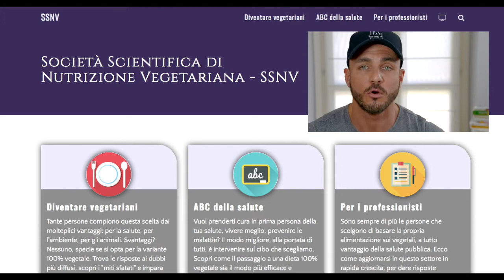VEGAN & BODYBUILDING: GIOCHIAMO DI SQUADRA!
video#4 - Per far conoscere a più persone possibile l'alimentazione vegan e dimostrare quanto sia corretta, bilanciata, sostenibile ed etica...occorre giocare di squadra e fare corretta informazione.